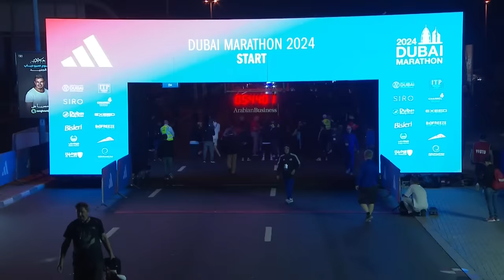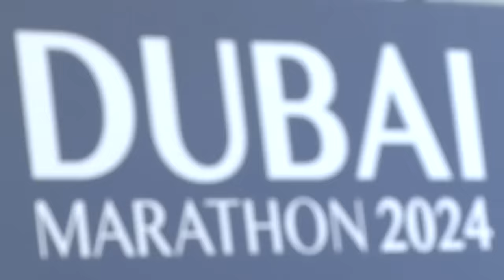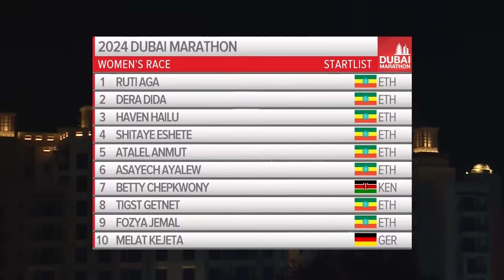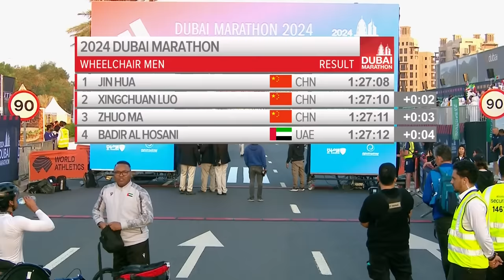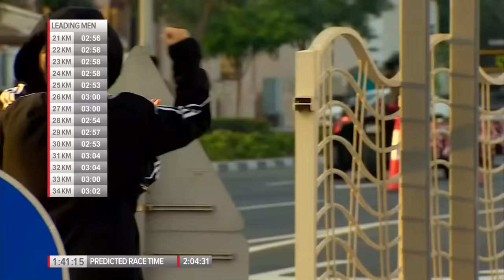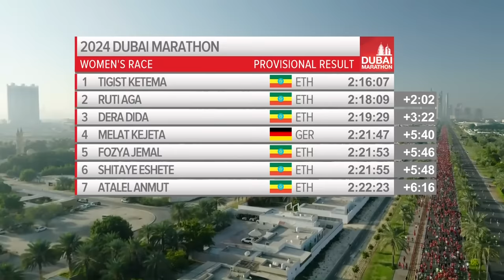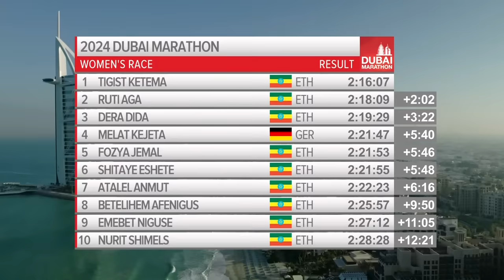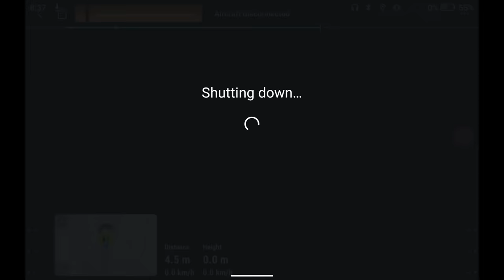LIVE - 2024 Dubai Marathon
The Dubai Marathon is back to it's historic route. The start & finish of the Marathon will be on the Umm Suqeim Road opposite the Madinat Jumeirah and in the shadow of the iconic Burj Al Arab.